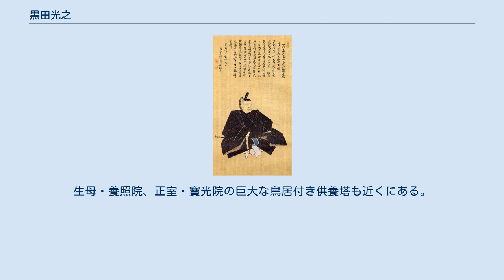黒田光之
黒田 光之（くろだ みつゆき）は、筑前福岡藩の第3代藩主。
 寛永5年（1628年）5月16日、第2代藩主・黒田忠之の長男として筑前早良郡橋本村の別邸にて生まれた。
なぜこのようなところに生まれたかといえば、父の忠之が側室で生母の坪坂氏を嫌って、筆頭家老の黒田一貫のもとに預けていたからである。
承応3年（1654年）、父の死去により家督を継いだ。
すでに福岡藩の財政は忠之末期から窮乏化が始まっていたため、光之は厳しい倹約令を出して藩政改革に取り組んだ。
光之は武断よりも文治を好み、父忠之に仕えていた儒学者、貝原益軒を再び召抱え、黒田家の伝承を集めた『黒田家譜』などを編纂させている。
それまでの保守的な重臣を遠ざけて、新参の鎌田昌勝や博多南坊流を創始した立花重根を家老として新たに登用した。
また福岡城三の丸（西の丸）に広大な下の屋敷（下館）を造営し、新たな居館にした。
 延宝5年（1677年）2月、嫡男の綱之を廃嫡して、東蓮寺藩を継いでいた四男・長寛（綱政）を跡継ぎと新たに定めたが、これが原因で家老が処分されるなど、藩内に大きな混乱をもたらす羽目となった。
なお、この間天和2年（1682年）には朝鮮通信使の接待を担当している。
元禄元年（1688年）12月9日、綱政に家督を譲ったが、晩年にはその綱政とも対立している。
宝永4年（1707年）5月20日、福岡にて死去した。
享年80。
法号は江竜院淳山宗真。
 光之の時代の大きな事件は、黒田藩の御用商人である伊藤小左衛門による朝鮮との密貿易が発覚し、幕府の嫌疑を避けるために小左衛門一家を処分したことである。
朝鮮貿易は対馬府中藩宗家の専管である中、朝鮮国の官吏は伊藤小左衛門との密貿易を認めている。
この密貿易が問題となった一因は、密貿易の品々の中に武器が含まれていたことにある。
この一件は後世、近松門左衛門による浄瑠璃の題材となり、『博多小女郎浪枕』（はかたこじょろうなみまくら）、歌舞伎では『恋湊博多調』（こいみなとはかたのひとふし）通称『毛剃』として作品化された。
 光之は荒廃していた飛鳥時代創建の太宰府の官寺、観世音寺、戒壇院を豪商天王寺屋浦了夢夫妻に命じて再興させた。
四男綱政の正室で東蓮寺藩主時代に筑後柳川藩・立花家から輿入した呂久姫（心空院）に対し、「私が亡くなっても黒田家の奥の管理を宜しく候」との書状を残している。
また、悲恋の姫君として逸話の残る光之の次女松平悦子の墓が岩手県奥州市の水沢公園にある。
 また日本三大銘菓の一つで知られる「鶏卵素麺（けいらんそうめん）」は、その考案者である初代松屋利右衛門から光之に献上され、黒田藩御用菓子と認められたことで全国に広まった。
 江戸、麻布に母坪坂氏（養照院）を弔い、天真寺を建立している。
光之も父忠之と同様、高野山真言宗を信仰し、高野山の黒田光之廟は幾多ある黒田家霊廟の中で、空海廟に一番近い場所にある。
生母・養照院、正室・寶光院の巨大な鳥居付き供養塔も近くにある。